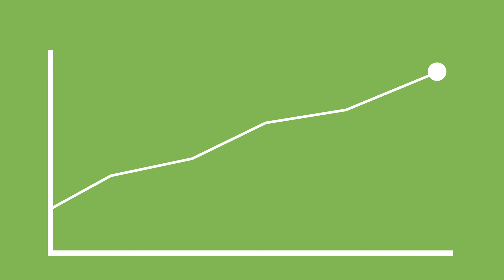Interlinea Video Promo